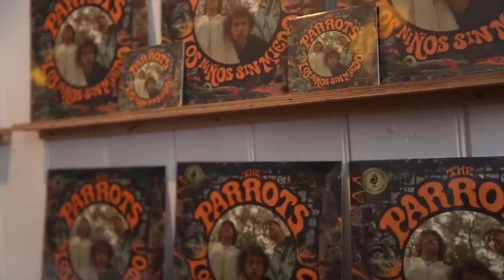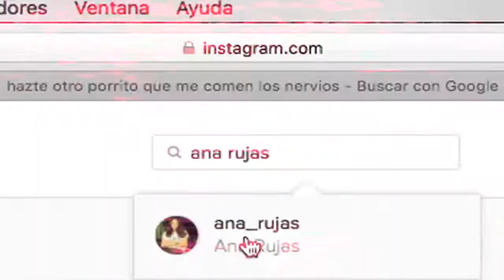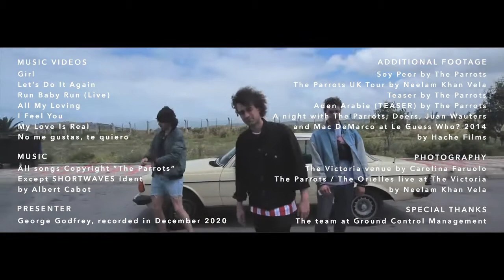The Parrots INTERVIEW with George Godfrey | Short Waves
It’s been 4 years since The Parrots presented their debut album “Los Niños Sin Miedo” at The Victoria Dalston upon its release by label Heavenly Records. George Godfrey chats to Diego to learn how that gig holds a special place in their love story with London.

Join us for a story of their career path to date and to find out plans for the Madrid-based band’s upcoming new album…

Intro: (0:00)
The Victoria: (0:35)
Los Niños Sin Miedo: (2:30)
Early days: (4:45)
Madrid scene (6:15)
Heavenly Recordings: (10:30)
2020 and new album: (12:10)
JAGUARSHOES Pin-Up Profile: (14:35)

JAGUARSHOES COLLECTIVE believe that making something, makes you happy... The businesses in our collective based in London include acclaimed bar and exhibition space Dream Bags Jaguar Shoes located in Shoreditch, British folklore inspired pub Hand of Glory just off Hackney Downs, pub and live music venue The Victoria in Dalston, radio station Short Waves👋🏻, publication PosterPaper, boutique record label BigDirtyEngine and online store.